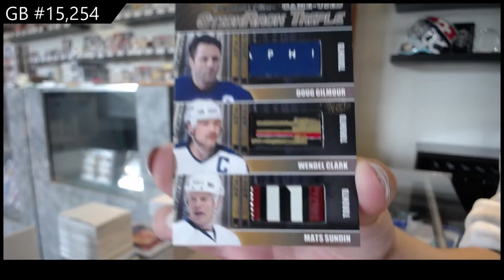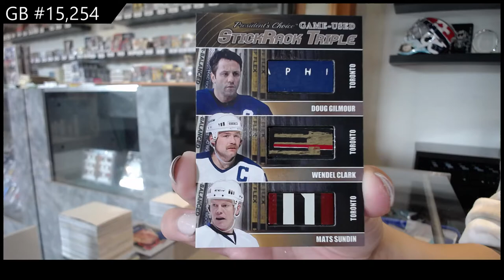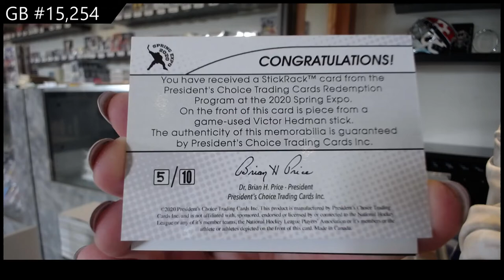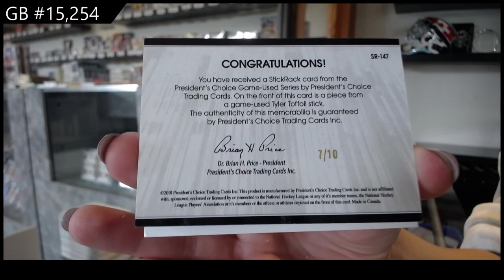2021 Presidents Choice StickRack Hockey 2 Box Break - C&C GB #15,254